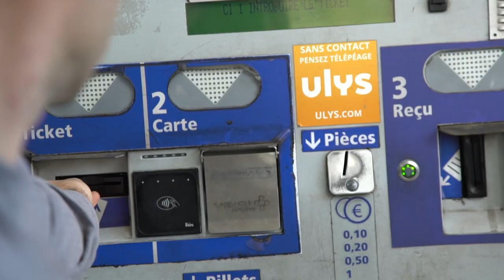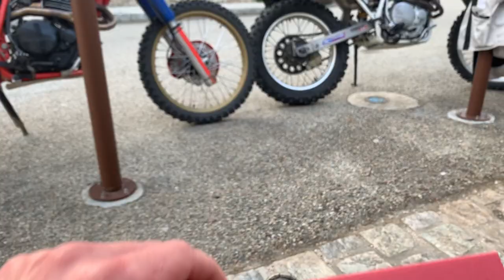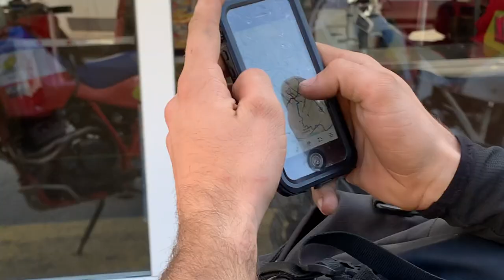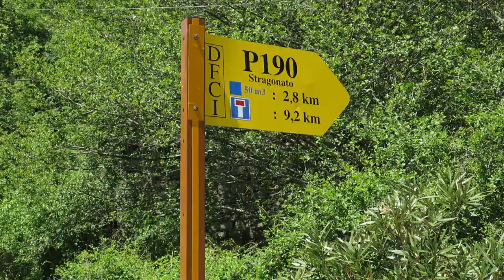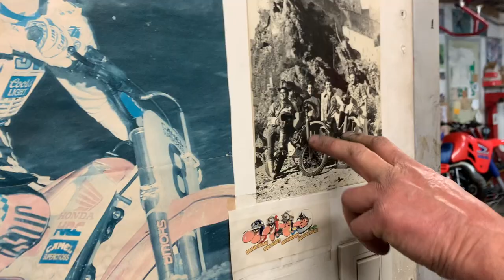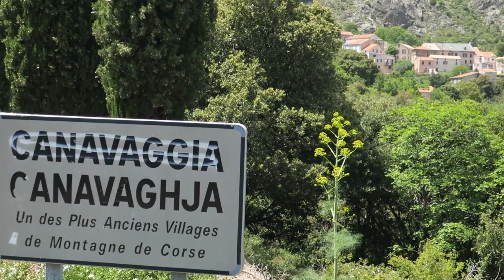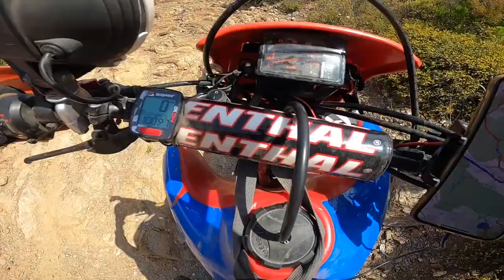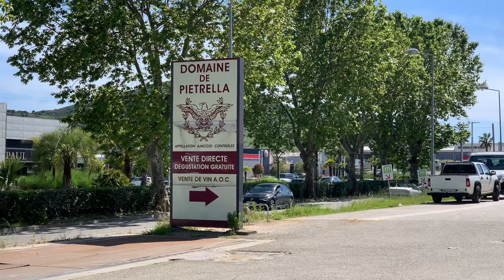La Corse en 600 XR - Le film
Voici le film qui retrace notre voyage en Corse avec nos Honda 600 XR, 12 jours et 1500km sur les belles routes et pistes de l'île de beauté.

👉 Vous souhaitez nous aider et recevoir notre sticker 52 Degrés Sud ?

Bon ride à tous, amis motards.